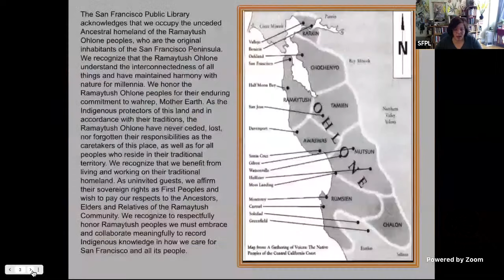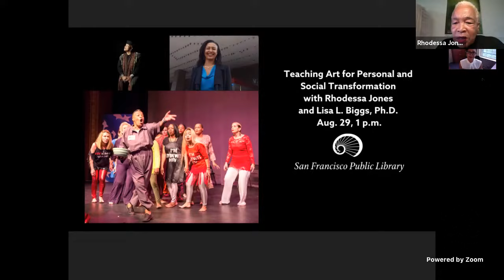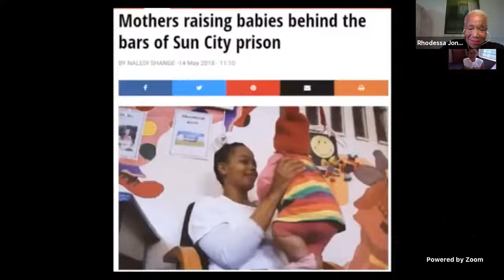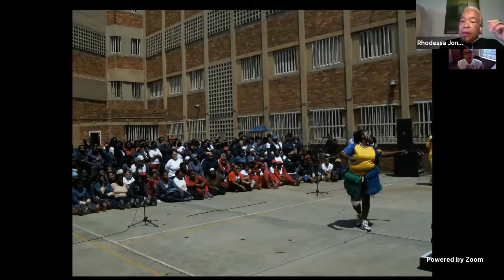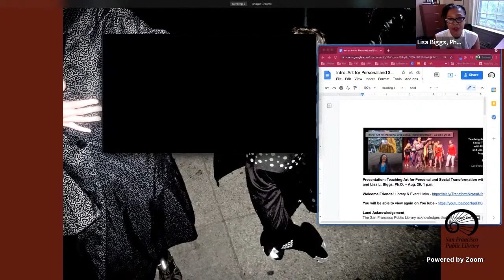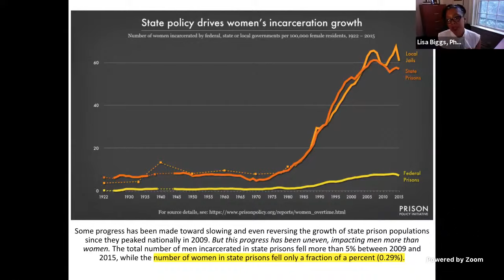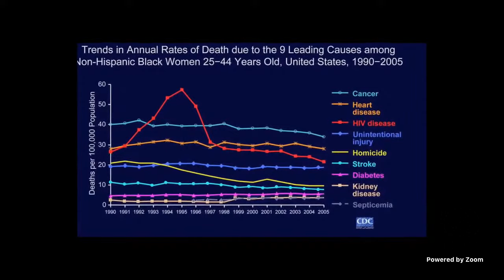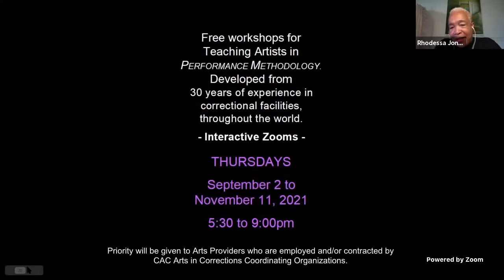Presentation: Teaching Art for Personal and Social Transformation with Rhodessa Jones and Lisa L. Bi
Rhodessa Jones will discuss the transformative power of her groundbreaking Expressive Therapy and Performance Methodology, which Jones developed from her 30-years of experience in correctional facilities throughout the world. The program moderator is author and actress Lisa L. Biggs. Biggs joined Jones in South Africa to work in Johannesburg Correctional Services. This program is vital to anyone with an interest in teaching art in a manner that heals and transforms our personal and social spaces.
As Co-Artistic Director of Cultural Odyssey and Founder/Director of the Medea Project, Jones has been a local icon in San Francisco for over 40 years. Her co-artistic Director Idris Ackamoor and their company Cultural Odyssey have been pillars in the SF community for people of color and the LGBTQI+ community. Through job development, community development, youth services and especially promoting emerging artists and arts organizations. Cultural Odyssey is a significant participant in Mayor London Breed's Dream Keeper Initiative.
As an artist and a scholar, Dr. Biggs is interested in the role of the arts and performance more broadly within movements for social justice in the United States. Her current scholarship investigates the role of the arts in movements for social justice. Her monograph, tentatively titled Beyond Incarceration, records, and theorizes the impact of theatre programs for incarcerated women in the U.S. and South Africa and is under contract with the Ohio State University Press.